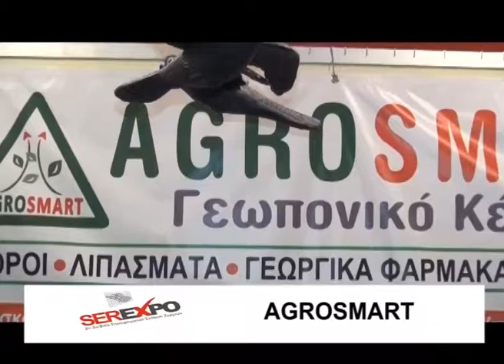H AGROSMART ΣΤΗ SEREXPO